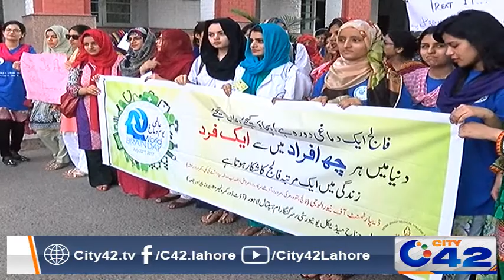Students of FJMU holds awareness walk on World Brain Day